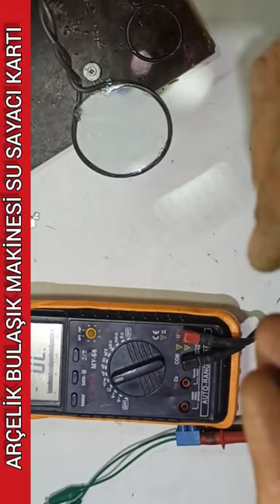Su Sayacı Kartı. Manyetik Anahtar.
Bulaşık makinesi su sayacı kartı yeri neresi ve görevi nedir? Üzerinde bulunan manyetik anahtar ne işe yarar?